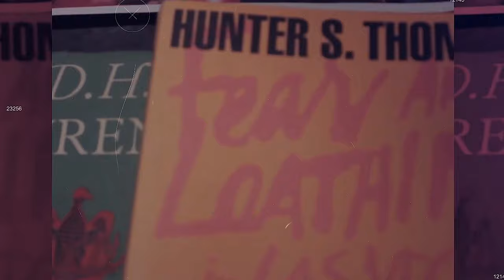CUT THE ACT #10 Phil Carlson ON working with Philip Seymour Hoffman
Philip Carlson is an author, teacher and career consultant. For more than thirty years, he represented actors as a manager and agent, serving as the New York head of talent at three of the most prestigious agencies in the business as well as his own agency.

Phil was the first agent to sign Philip Seymour Hoffman, Billy Crudup, Liev Schreiber, Claire Danes, Idris Elba, Kyra Sedgwick, Adrien Grenier and Paul Giamatti and has represented Viola Davis, Kathy Bates, Brian Dennehy, and W.H. Macy among many gifted others.

In his book Breaking and Entering: A manual for the working actor in film, stage, and TV, From Auditions to Agents to a Career, Phil shares his practical trade secrets in a comprehensive guide on how to get into show business.

Phil has been an adjunct professor at NYU and at SUNY Purchase and is currently on the faculty of The Atlantic School. He has taught, spoken on expert panels, and lectured at many schools, including ACT Theatre School in San Francisco, The Juilliard School, Vassar College, The University of Washington, Emerson College, Dean College, Fordham University, The University of Tennessee and Hamilton College. He has also consulted for talent agencies, casting directors and theatre companies.

In addition to the series of eight workshops which are his signature offerings outlined in his book, Phil also offers private tutorials for younger actors as well as career consultation for more established actors who are seeking feedback or wish to take greater charge of their career trajectory.

Acting Books MUST READS from Guests
Larry Moss
Stella Adler
Uta Hagen 1
Breaking and Entering
Uta Hagen 2
Margie Haber
William Esper Teaches the Meisner Technique
Ivana Chubbuck
Howard Fine
An Actor Prepares